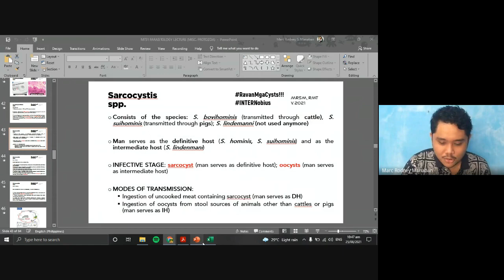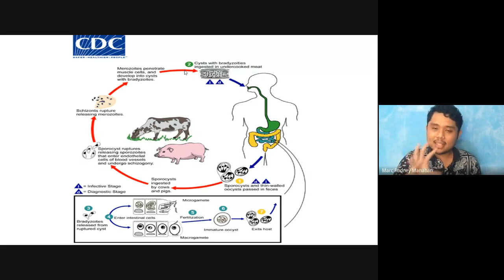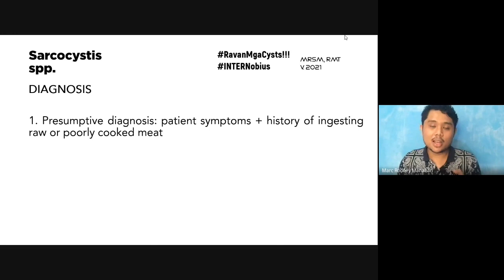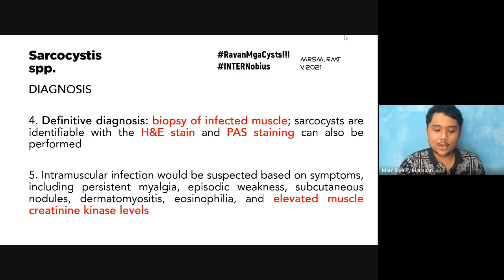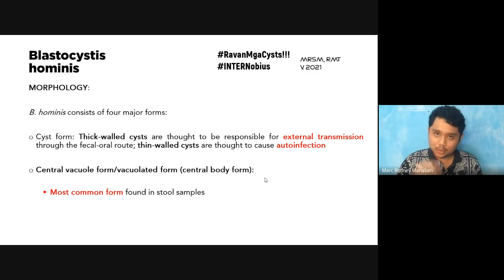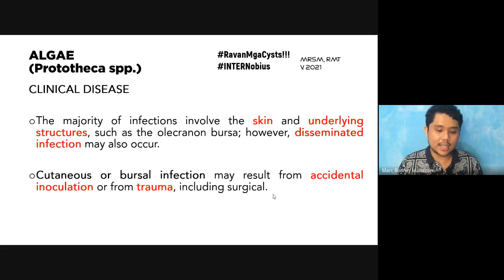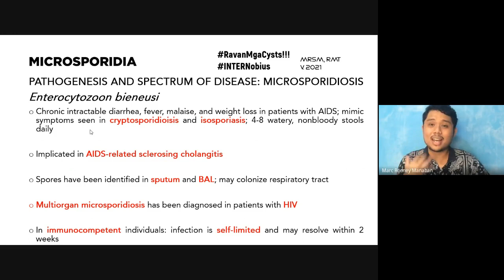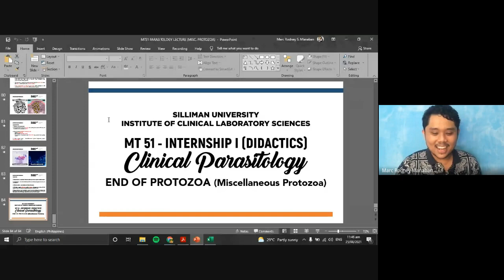MT 51: Didactics | Parasitology Review (Miscellaneous Protozoa Part 2)